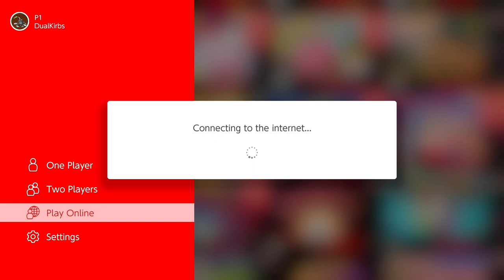Biggest Play In Kirby Dream Course History(🔴Stream 2)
Dual Plays Kirbys Dream Course Yaaay! With Friend Ugnsmacka :)